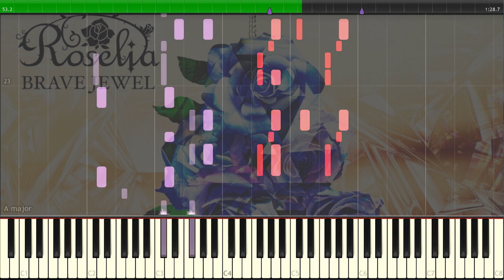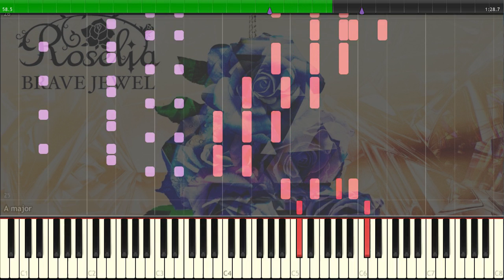Bang Dream Opening - Brave Jewel by Roselia [Piano Cover]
This is piano arrangement from anime Bang Dream! on synthesia. Hope you enjoy!

Title Song: Brave Jewel
Anime: Bang Dream!
Performed by: Roselia